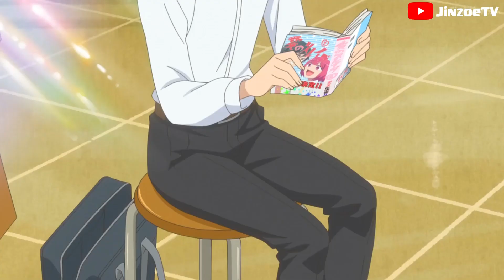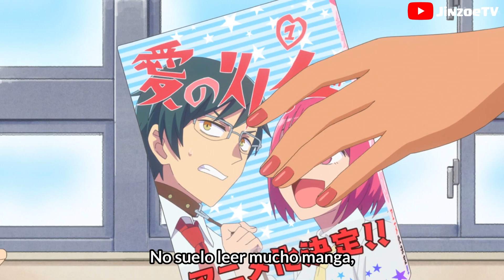Resumen Ijiranaide Nagatoro-san | T2. Capitulo 1.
*Resumen narrado de Ijiranaide Nagatoro-san | T2. Capitulo 1